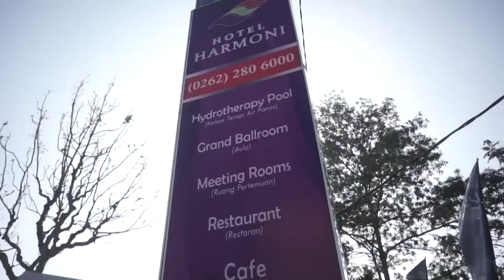ONE VISION Highlight Royal Weekend Garut Jawa Barat